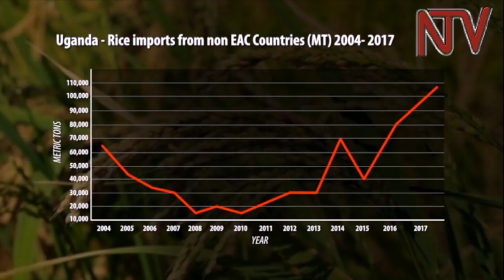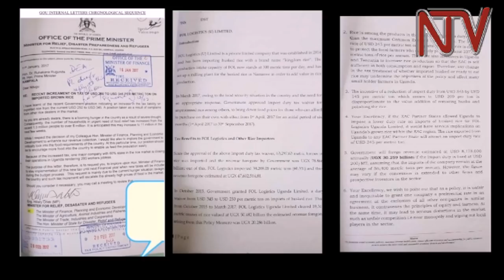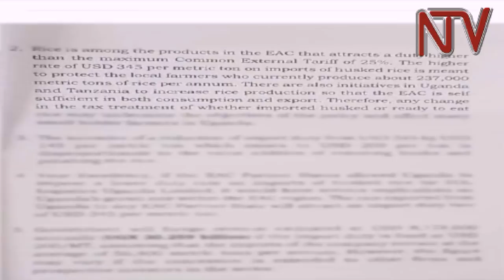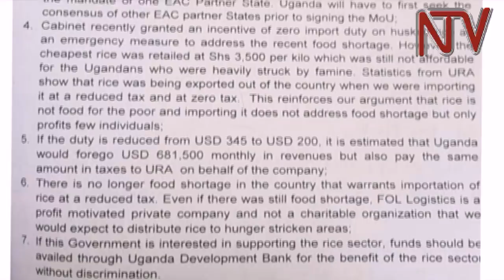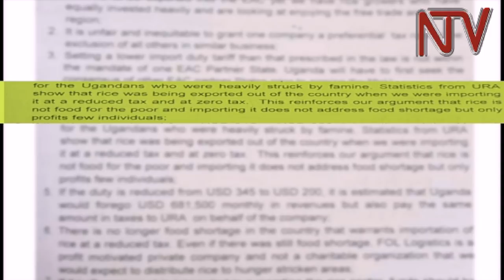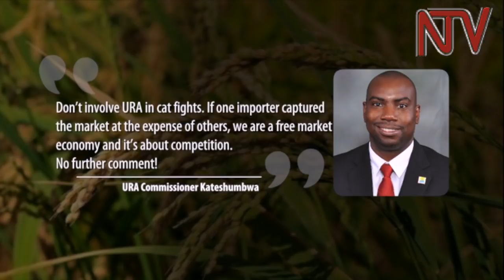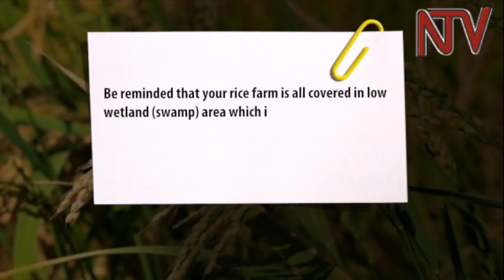NTV PANORAMA: Inside the fight for the soul of Uganda’s rice industry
Rice continues to make  inroads as a major staple food in Uganda. It is estimated that 450,000 Ugandan farmers are planting the crop to meet the demand for both the domestic and export market as the scarcity of other staple foods is dependent on the vagaries of weather.

In 2017, food scarcity enveloped the country resulting into a Cabinet decision to exempt import duty on rice.

This decision is what the Captains of the industry fear introduced unfair competition in the nascent sector, which threatens to push local firms out of business.

What informed such a decision and why were other staple foods like maize not granted exemptions?

However, those granted the exemptions are accusing local firms of fearing competition in an open economy and using blackmail to gain a foothold in the multi-billion shs industry?

Ivan Okuda reports in the story titled ‘Inside the fight for the Soul of Uganda’s rice industry.’